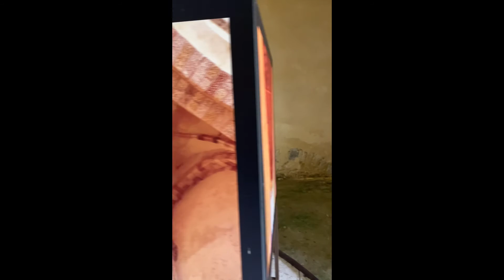Repérages acoustiques Sometimes I feel... Veronica Antonelli salle capitulaire Provins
Repérages acoustiques Sometimes I feel like a motherless child Veronica Antonelli salle capitulaire Saint-Ayoul Provins

Video Véronique Visine